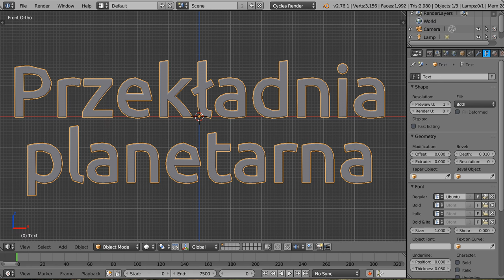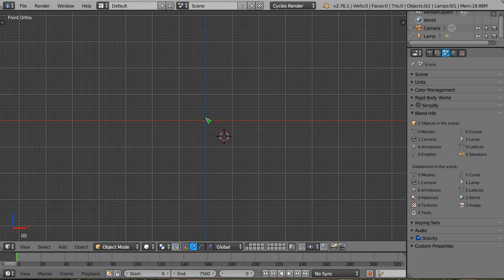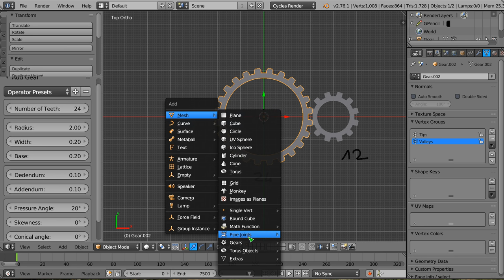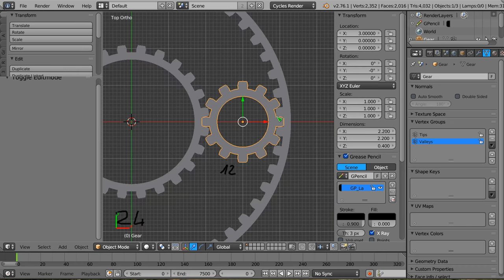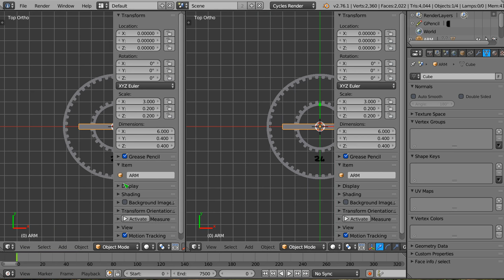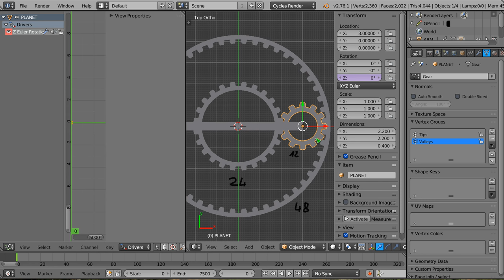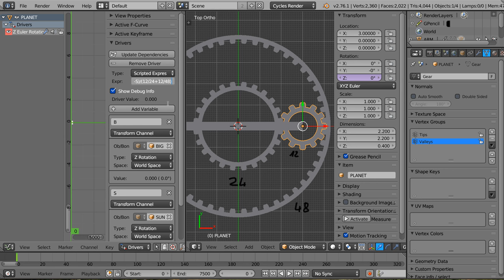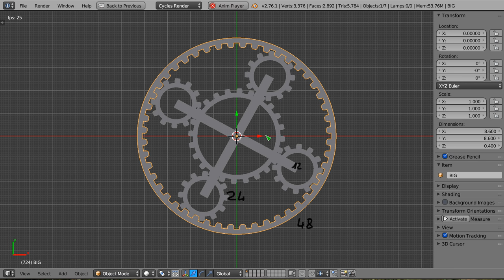Polski Kurs Blendera: Budowa przekładni planetarnej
Witam! W materiale wideo przedstawiam zwięzły sposób na zbudowanie przekładni planetarnej sterowanej driverami. Wykład na ten temat (oraz nieco zaciemniającej teorii) był wygłoszony w trakcie Blender Days na MFI UG, gdzie pracuję. Dziękuję wszystkim zaproszonym za przybycie!